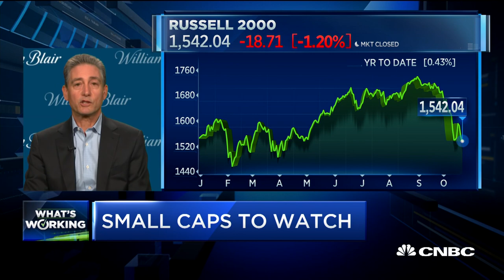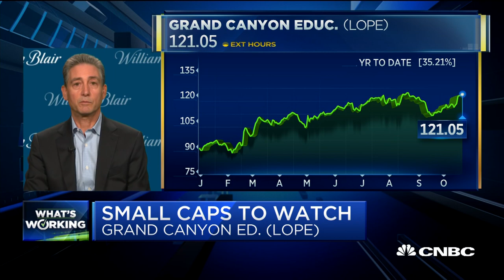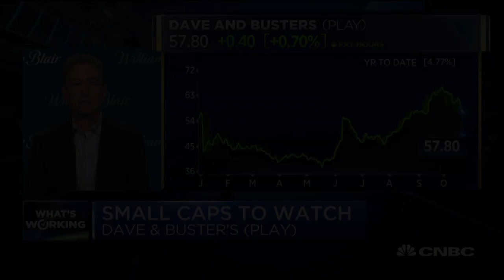These are the small-caps to watch: William Blair's Balkin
Mike Balkin, William Blair portfolio manager, gives the case for small-caps and names his top picks.